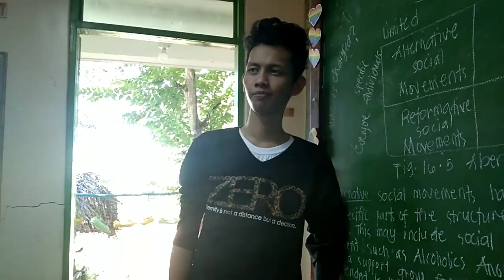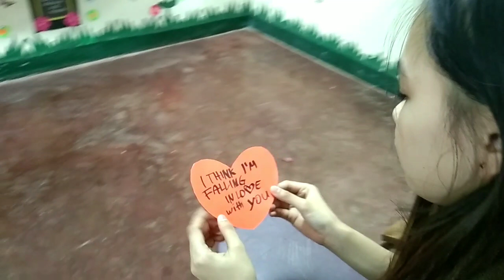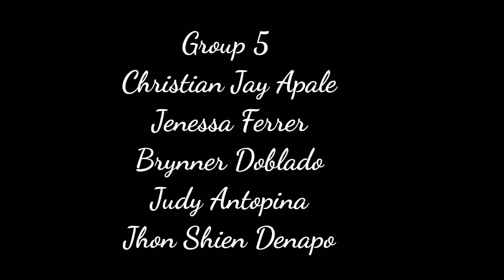In Love Ako Sayo By DARREN ESPANTO (Music Video) |Mangyan NHS| Grade 11 SY: 2019-2020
In love ako sayo by Darren espanto . MUSIC VIDEO
Starring :
Jenessa Ferrer and Christian Jay Locsin

Hope you like it guys HAHAHAHA. Project po yan namin ngayon lang naupload. Salamat po💚☺